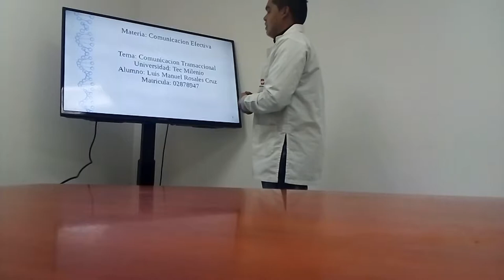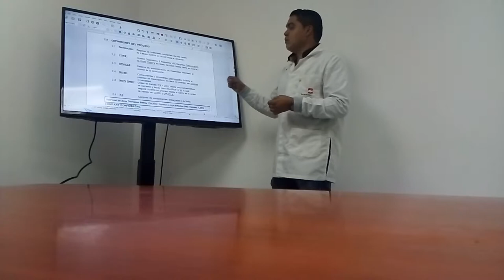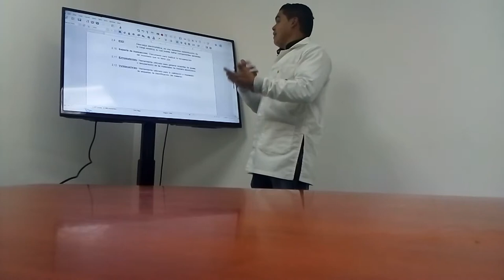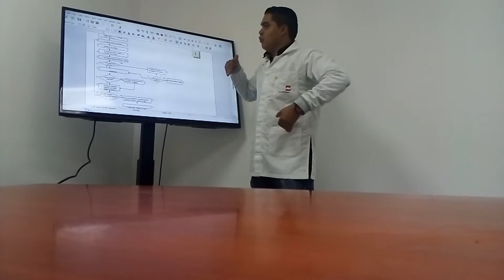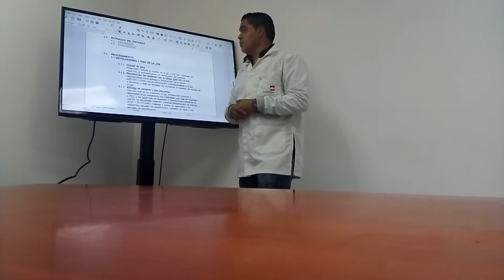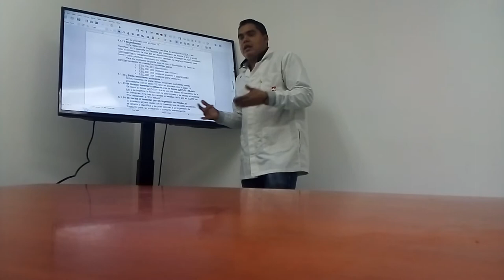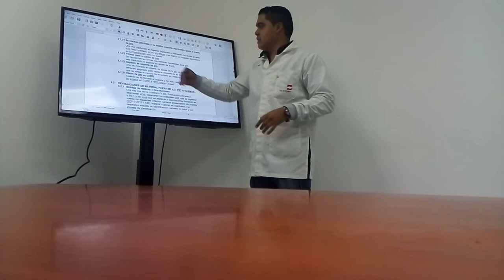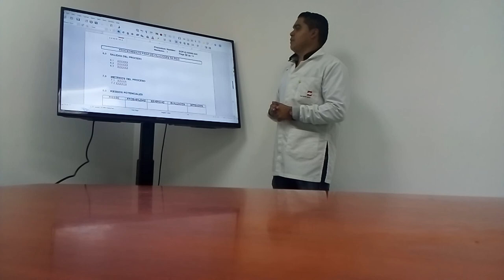Comunicacion transaccional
Comunicacion efectiva